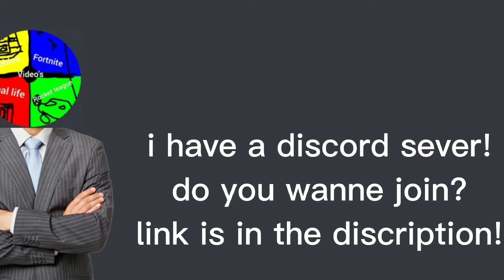i have a discord server!